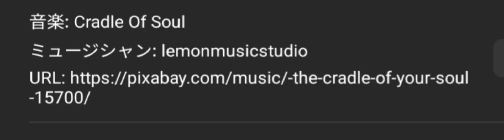キジトラ猫柄の玄関マット購入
チャッピーさんが玄関マットの上で嘔吐
してしまい、急遽玄関マット購入しました
キジトラ猫柄だったので、即購入しました✨
丸まって届いたから左右押さえつつ
チャッピーさんとのツーショット動画もあります(=^・^=)